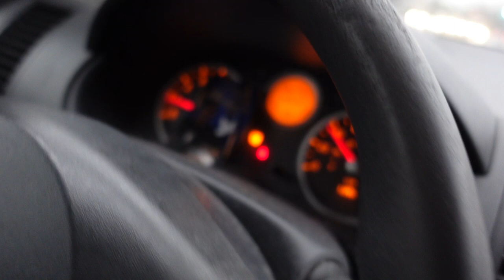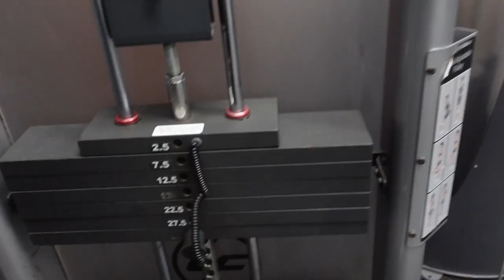Ep 1: Road to Milkers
YNL- Y Not Lift

Song-  Yam by Yeat